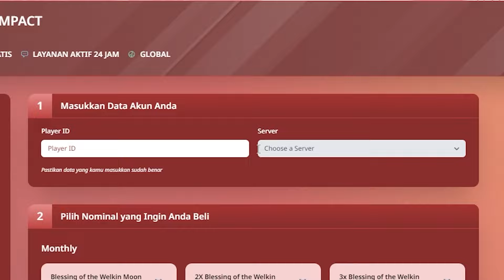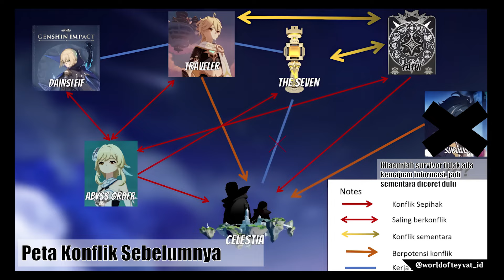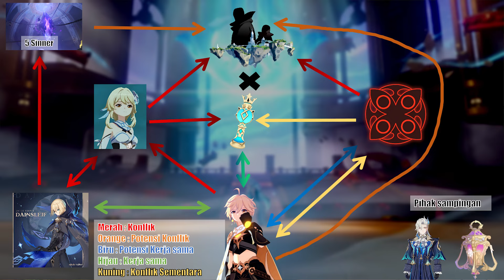[CHILL] PETA KONFLIK GENSHIN SEBELUM NATLAN : FOCALORS MENANG BESAR | TOP UP sunskygamingshop.com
TOP UP GENSHIN MURAH TERPERCAYA DI SUNSKYGAMINGSHOP.COM

Ucapan terima kasih saya haturkan pada Para membership World of Teyvat :
1. Sora
2. Ruka Rukanaeru
3. ddunie's playground
4. Ahnava
5. Laksonometri
6. KHAIRI
7. Poinkpoink
8. Jerenza
9. Safi Ilyas
10. Si Raru
11. Aldy Orlando
12. Elisa Oktaviani
13. Kumala Musa
14. Daus
15. Hirohikodesu
16. Mithyyy

Siapa tau temen-temen ada yang pengen donasi . Terima kasih ^^
Share Teori / Asumsi kalian melalui Email atau Discord, ntar bakal dibaca saat Live ^^